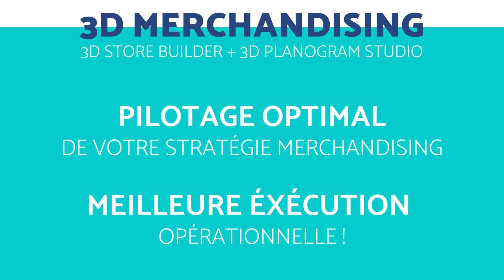Optimisez le pilotage de votre stratégie concept et merchandising avec un Perfect Store !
3D MERCHANDISING PAR RETAIL VR
1/ Déployez votre concept plus rapidement avec 3D Store Builder.
2/ Déployez votre stratégie catégorielle fidèlement avec 3D Planogram Studio.

Créez votre perfect store avec nos outils pour :
- UN PILOTAGE OPTIMAL de votre stratégie merchandising
- UNE MEILLEUR ÉXÉCUTION opérationnelle

Générez facilement vos planogrammes en 3D et incorporez les dans un magasin virtuel avec notre plateforme. Les produits sont automatiquement générés à partir d'images. Même pas besoin d'une expertise 3D !

Ces deux outils appartiennent à Retail Staging.

Retail VR est une plateforme 3D collaborative de création de lieux de vente virtuels, accessible à toutes les équipes de vente, de marketing et de merchandising.

Choisissez entre 2 offres :
- 3D Merchandising : améliorez vos performances en magasin !
- 3D Commerce : augmentez vos ventes en ligne !

Nous simplifions l'accès à la 3D et limitons les coûts grâce à notre plateforme SAAS :
- Création d'espaces virtuels
- Modélisation des produits
- Interactions sociales
- Interopérabilité

Go virtual !

Retail VR,
Virtual reality, real sales.